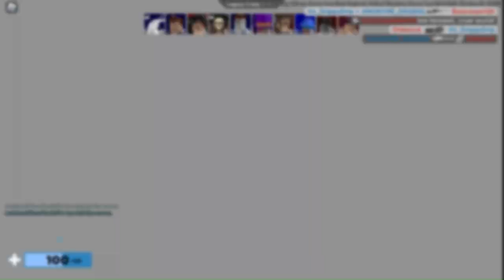DAY 16 OF NOT CLAIMING GIFTS! (PLS DONATE)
W @Doomicy FOR THE DIEA AND W @22Valxy FOR MAKING THE CHARACTER FOR THE THUMBNAIL!